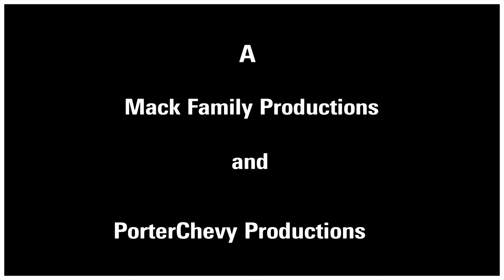Escape from Laos Part 2 -Bloodshed